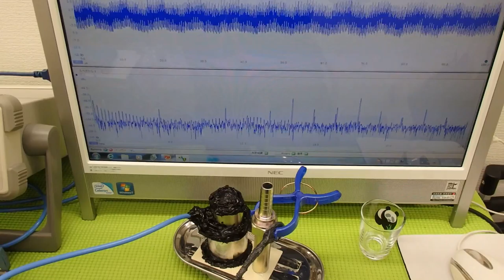オリジナル（超音波）実験 ultrasonic-labo